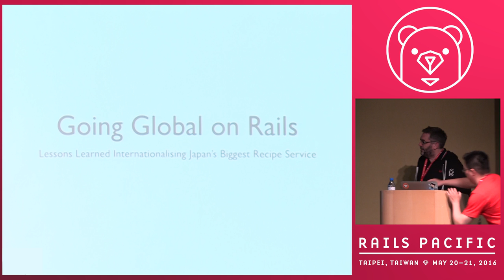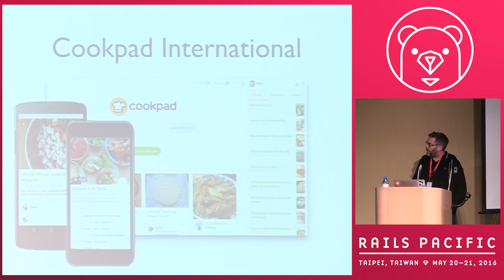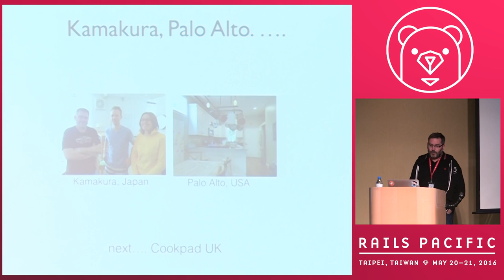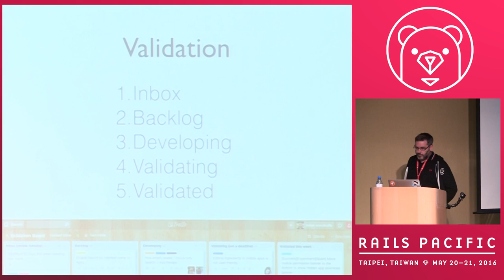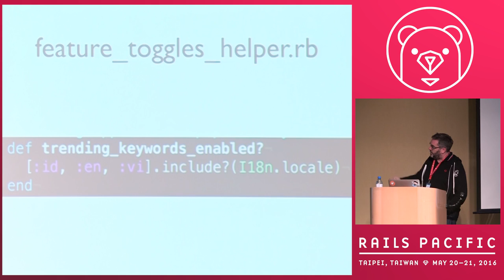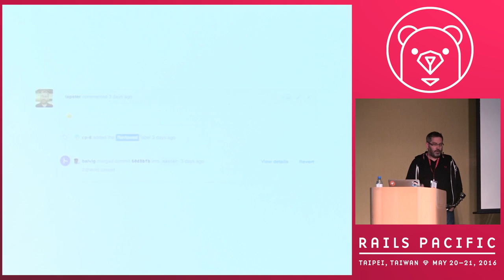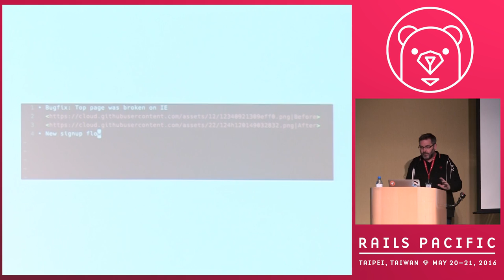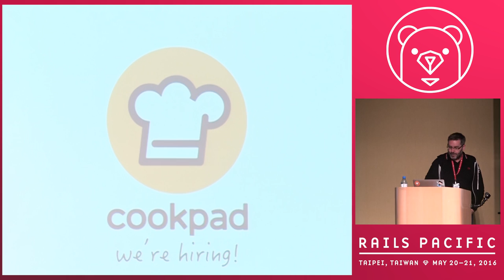Rails Pacific 2016 - Going Global on Rails: Lessons Learned... by Miles Woodroffe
Going Global on Rails: Lessons Learned Taking Japan's Biggest Recipe Site International by Miles Woodroffe

Cookpad is Japan’s biggest recipe site - and one of the biggest Rails sites in the world - with 50M unique browsers per month. 80% of women in Japan between 20 and 40 use Cookpad!

This talk will cover lessons learned launching our service outside of Japan for the first time, to 30 new regions with 8 languages in 12 months, with a globally distributed team spread across 7 countries.